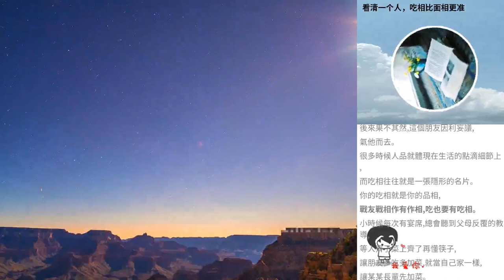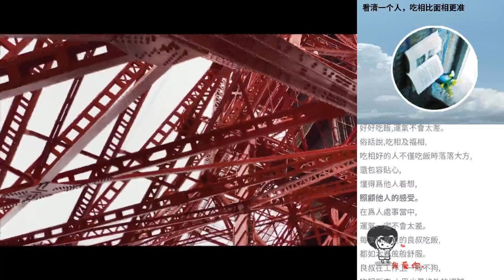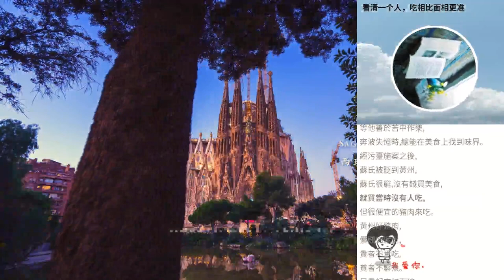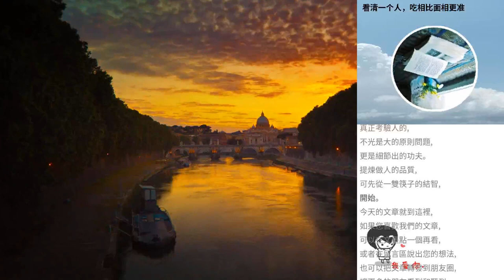看清一個人，吃相比麵相更準